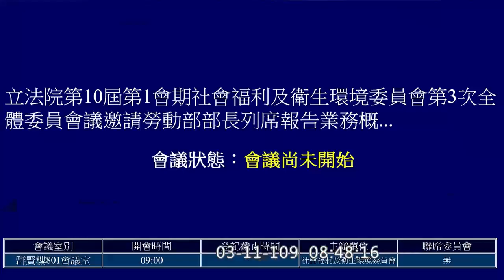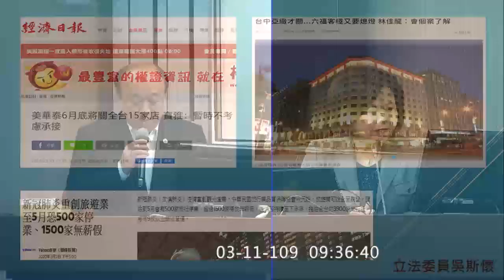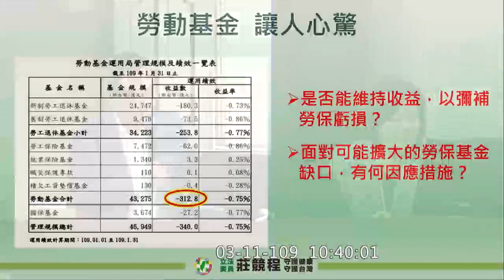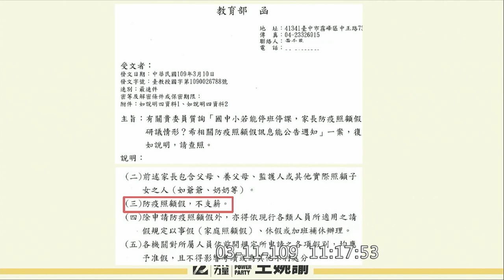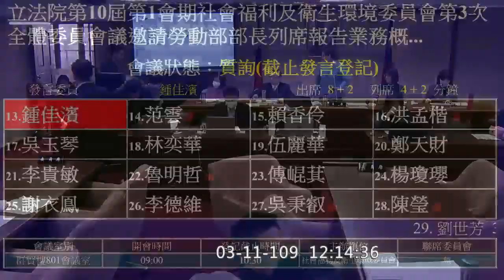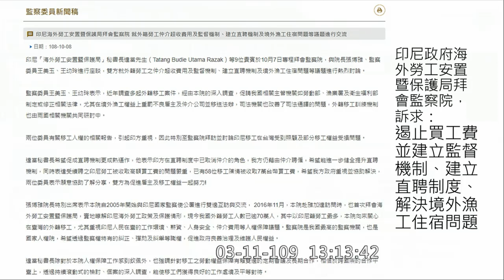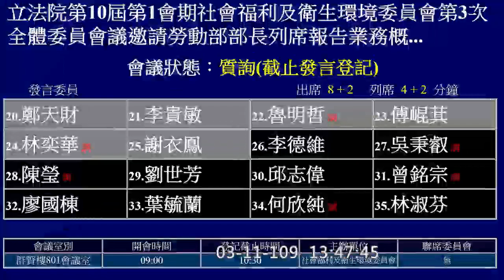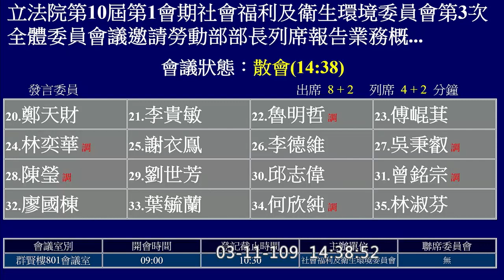2020 03 11 勞動部業務報告 林淑芬 賴香伶 王婉諭 蔣萬安 范雲 鍾佳濱 葉毓蘭 吳斯懷 蘇巧慧 廖婉汝 張育美 莊競程 邱泰源 徐志榮 劉建國 社福衛環委員會 【立法院演哪齣？】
主席 劉建國
17:01 開始
18:53 官員介紹
蘇巧慧 0:25:40
廖婉汝 0:38:36
吳斯懷 0:50:14
楊曜 1:03:12
張育美 1:17:02
蔣萬安 1:31:27
莊競程 1:50:17
邱泰源 2:17:47
王婉諭 2:30:16
徐志榮 2:38:16
黃秀芳 3:03:31
劉建國 3:17:14
鍾佳濱 3:30:29
范雲 3:37:46
賴香伶 3:45:29
洪孟楷 3:52:56
吳玉琴 4:25:36
楊瓊瓔 4:35:08
伍麗華 Saidhai‧Tahovecahe 4:46:52
鄭天財 Sra Kacaw 4:54:04
陳瑩 5:03:51
葉毓蘭 5:21:40
林淑芬 5:28:42